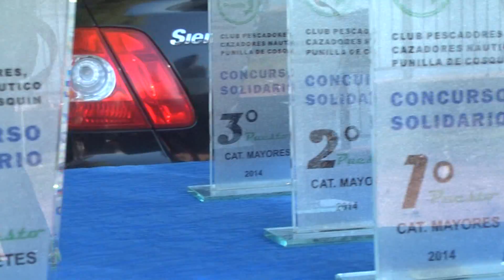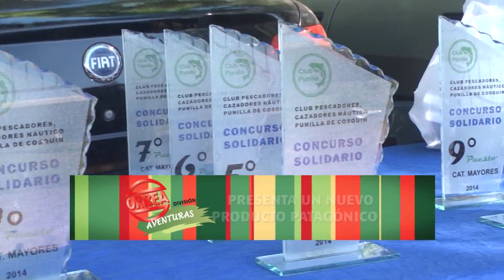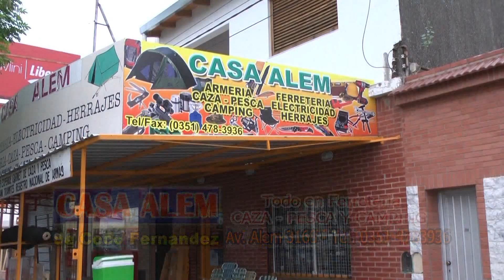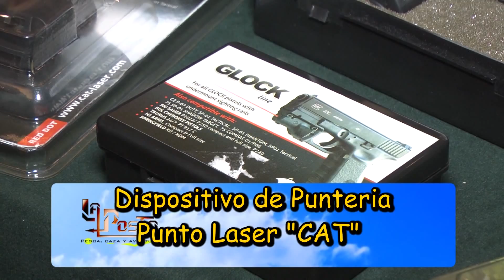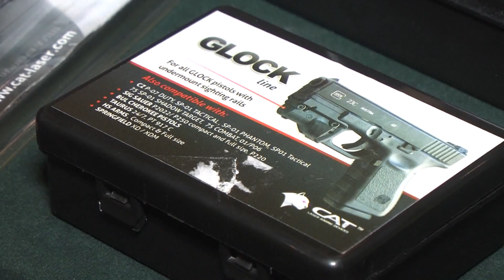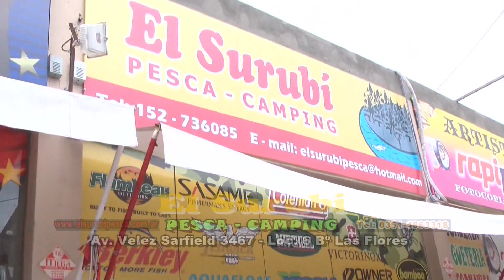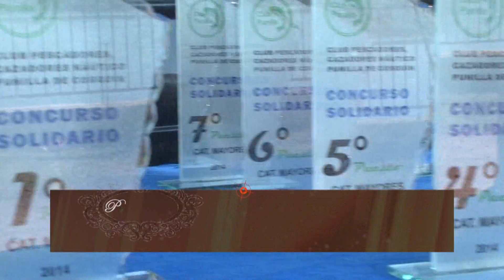La Posta Nº 043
Concurso de pesca Solidario a la pieza mayor "Club Punilla" Lago San Roque Córdoba.
Cena despedida de año "Las Colonias" Distribuciones S.A
Pepe Gioda: Sistemas de puntería, punto laser "Cat"